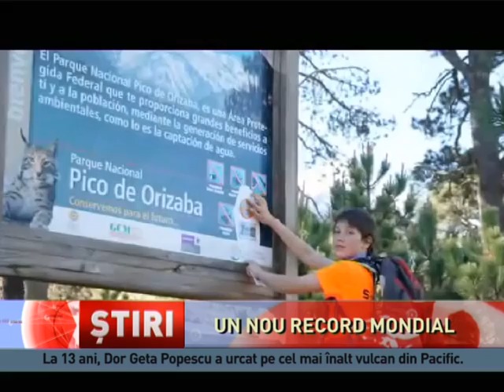Un nou record mondial al alpinistei românce de 13 ani